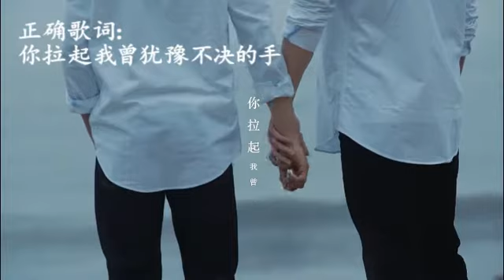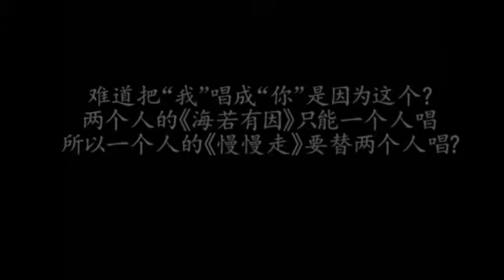脑洞许魏洲韩国巡演《慢慢走》歌词的套路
What did Timmy Xu do with the lyrics?